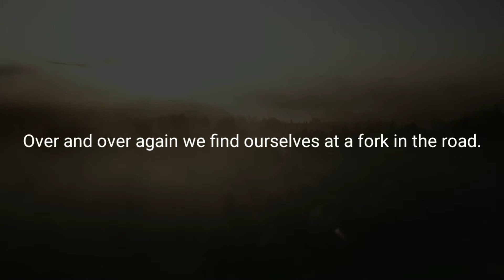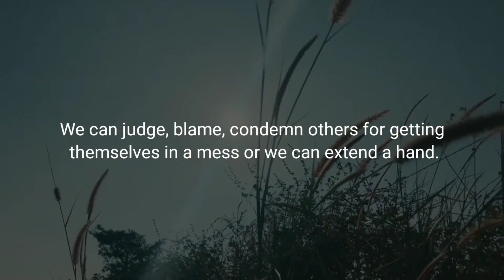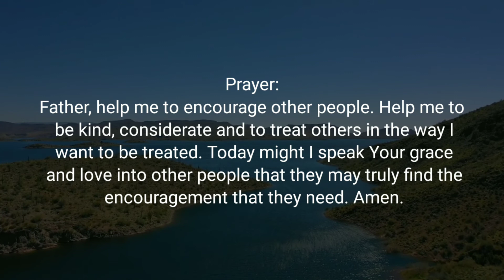Encourage Others | Daily Devotional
Daily Bread Devotional:
Devotional Topic: Encourage Others

Verse of the Day: Proverbs 12:25 (NLT)

Devotional Message:
(Proverbs 12:25)
“Worry weighs a person down; an encouraging word cheers a person up.”

Every day is full of choices. Over and over again we find ourselves at a fork in the road. Choices between faith or doubt; forgiveness or anger; right or wrong; yes or no; worry or trust. For many worry is their daily choice. Whether it is financial, relational or situational, they have dug themselves into a pit and can’t seem to get out. Life is lonely in the pit. Every day they try to get out but no one stops to help. That is what God has called you and I to do.

Today’s passage says, “Worry weighs a person down; an encouraging word cheers a person up.” You and I have been charged to be an encourager. We too find ourselves at a fork in the road. We can ignore someone else’s pain or we can help them. We can stay busy minding our own business or we can stop to comfort someone else. We can judge, blame, condemn others for getting themselves in a mess or we can extend a hand. We can go our own way or we can encourage them both in word and action.

Today commit yourself to be an encourager. Ask God to bring someone into your life you can minister to. As God has encouraged you, might you encourage others.

Today visualize yourself helping those that come your way. See yourself encouraging them. Feel their relief as you empathize and listen to their situation. Sense God’s pleasure as you share His love with those who need your support.

Prayer:
Father, help me to encourage other people. Help me to be kind, considerate and to treat others in the way I want to be treated. Today might I speak Your grace and love into other people that they may truly find the encouragement that they need.